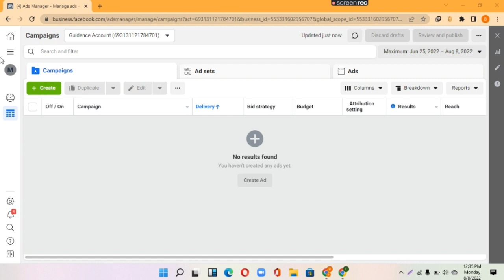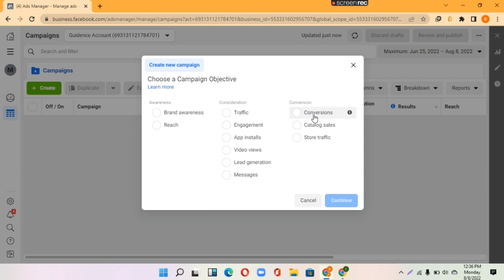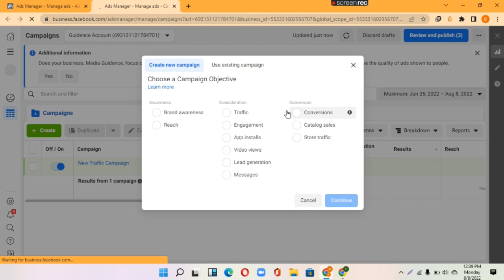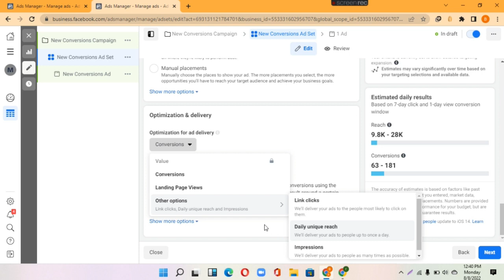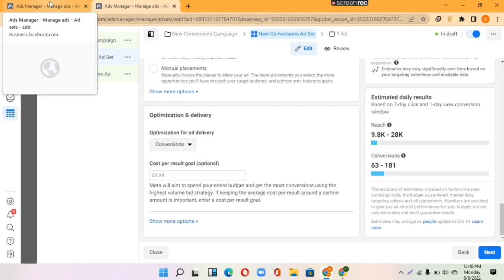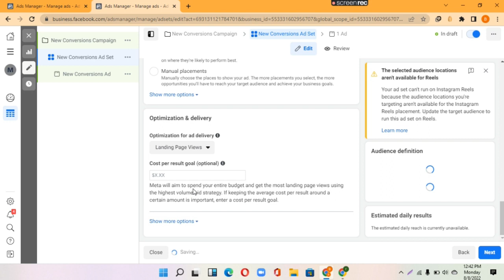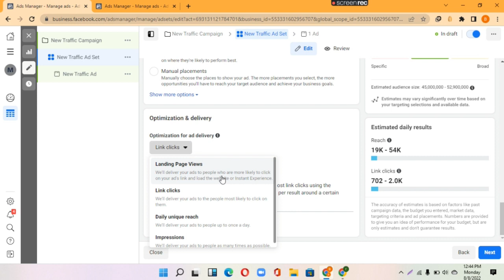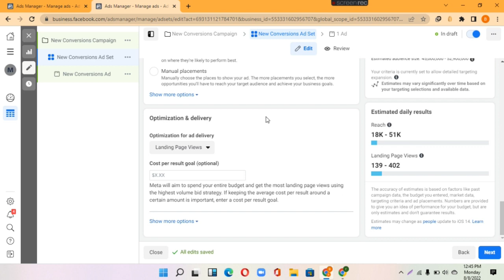Facebook Ads থেকে সেলস পেতে শুধু এই একটি সেটাপ করুন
Get more sales change this setup and get unlimited result. Follow our Facebook ads related all video and be a professional marketer.

In our channel, we publish Digital Marketing related online money earning tips & tricks, And also motivational videos.
Our Courses:
1. Facebook Marketing
2. Facebook ad campaign
3. LinkedIn Marketing
4. Lead generation
5. Google AdWords
6. YouTube Video SEO
7. Fiverr success course